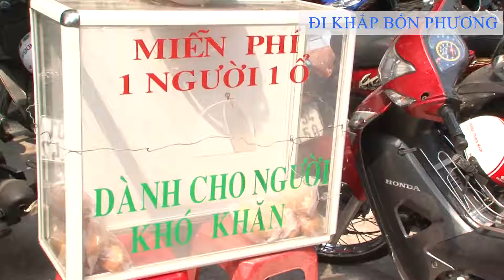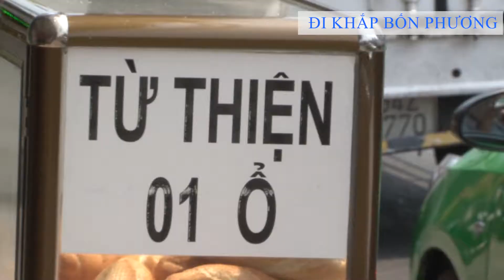SÀI GÒN ẤM ÁP SẺ CHIA TỪ TỦ BÁNH MÌ TỪ THIỆN DÀNH CHO NGƯỜI LAO ĐỘNG NGHÈO